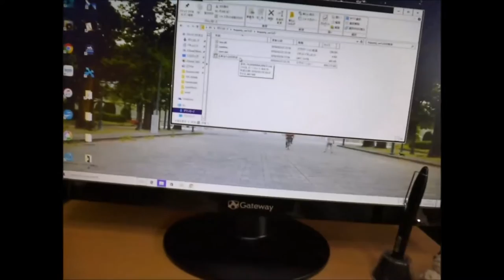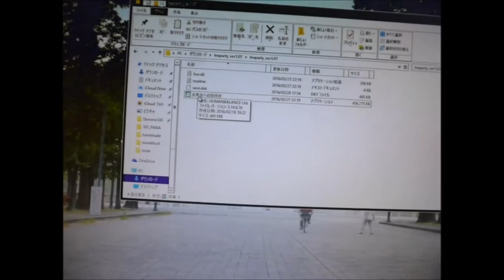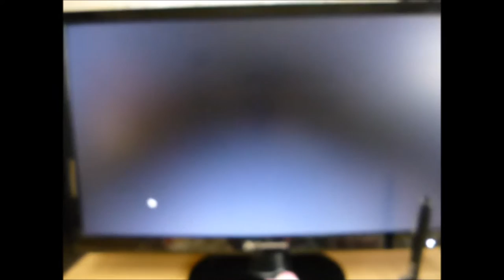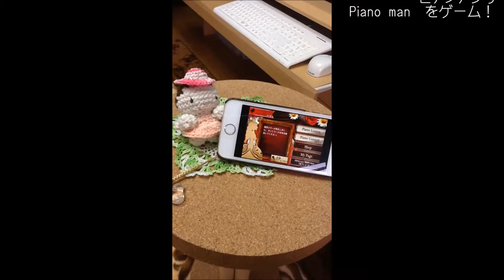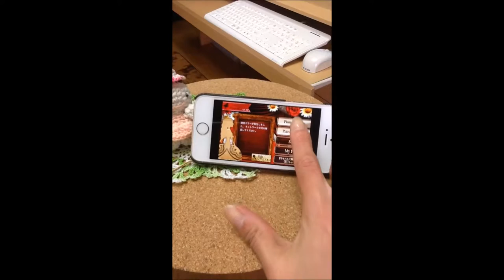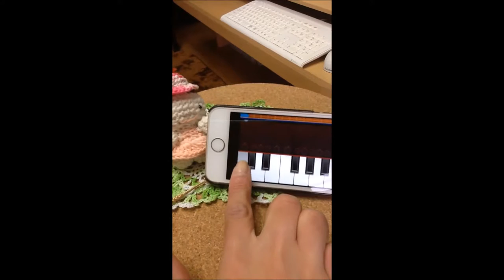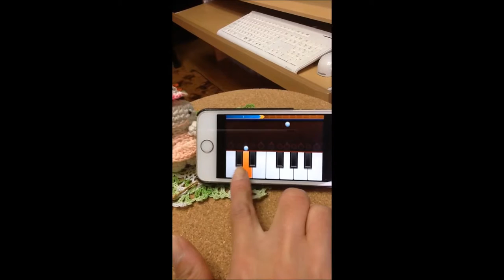【ゆる動画】 初の動画試みッ！ゲーム紹介の雑談トーーーク！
『お茶会への招待状』　.aihen　様

『Piano lesson Pianoman』　Yudo Inc.　様
（Softonic Team様のダウンロードページへ移ります）

【紹介友人創作ゲーム】
『こんな乙女ホラーゲームを作ってみようと思うがいかがか？』
（natuさんのホームページへ移動します）